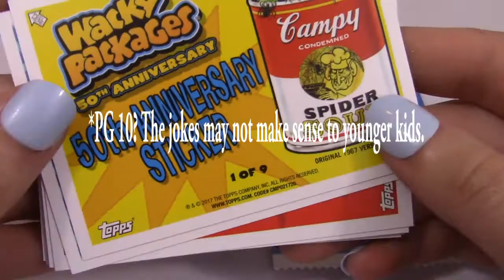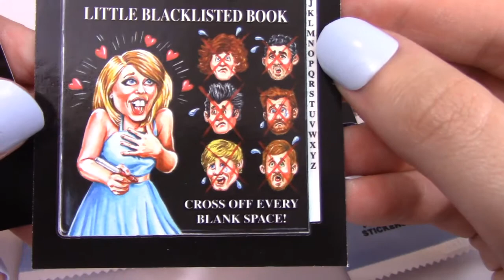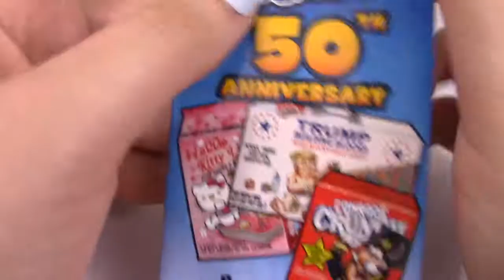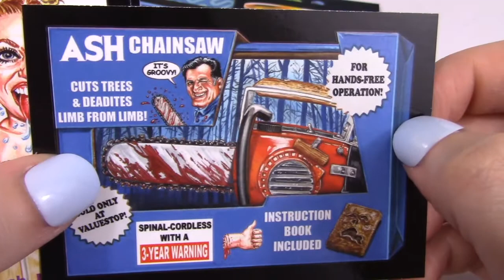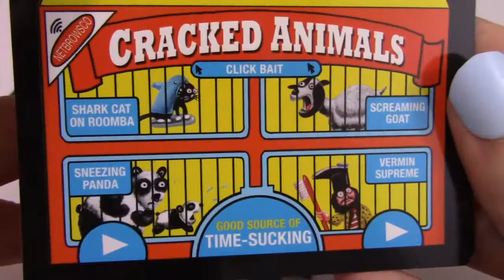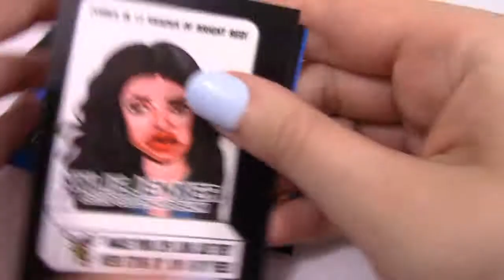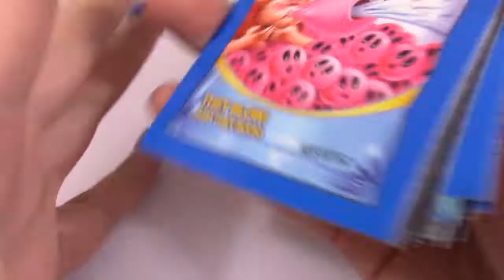Pick Three Wacky Packages! Silly, Gross, Funny, and Political Stickers!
I wanted to give these Wacky Packages a try, since I thought they might be cool. I am not a very big fan of these, but they're aren't expensive, only 1.99 a pack at Target!

Hello, my name is Phoebe and this is my hobby channel! I love all things cute and soft! My specialty is SQUISHIES and finding you guys awesome deals! I also love to open up Tsum Tsums, plushies, subscription boxes, and doing toy reviews!

SONG: Blue Skies by Silent Partner

blind bags
mystery toys
surprise
blind box
unboxing
toy opening